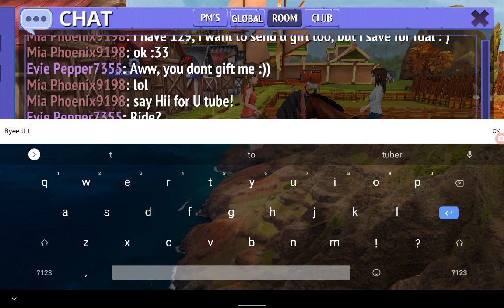Best friend Evie gave me a wooden whistle. 🥰❤️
Thx Evie, i never forget this from you. 💋🥰